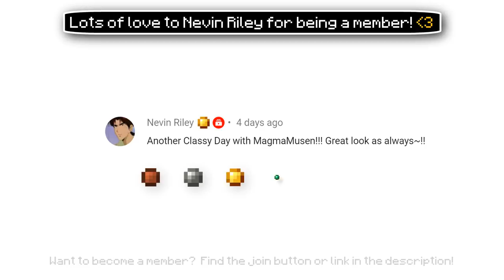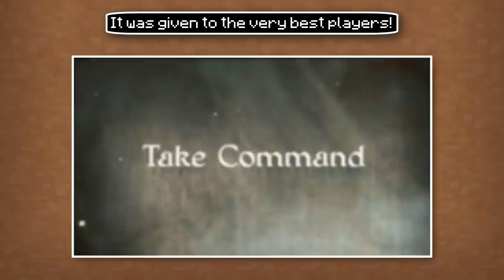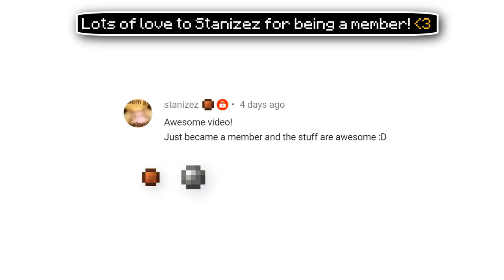✔ How to Make a Hanging Couch in Minecraft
A cool couch furniture piece using the chain block/item! Enjoy. :D